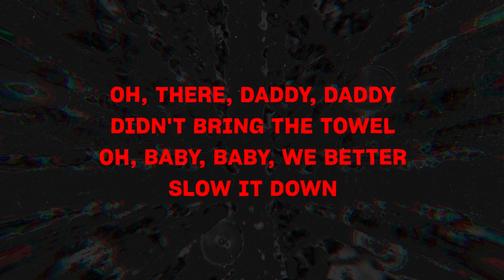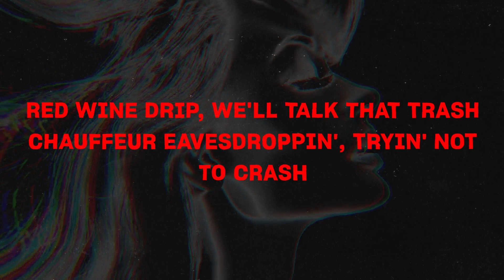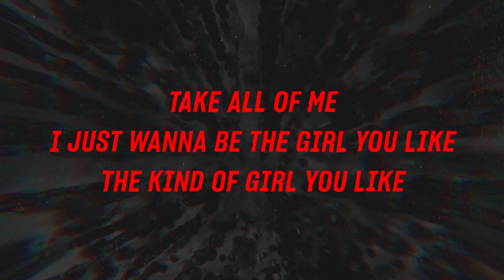Beyoncé - Partition (Lyrics)